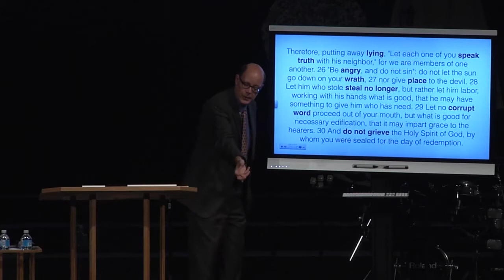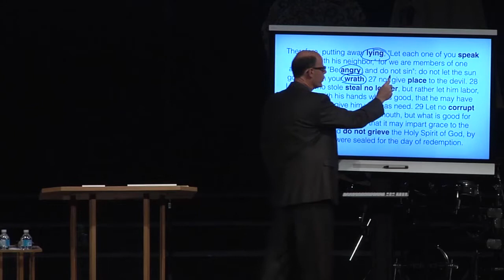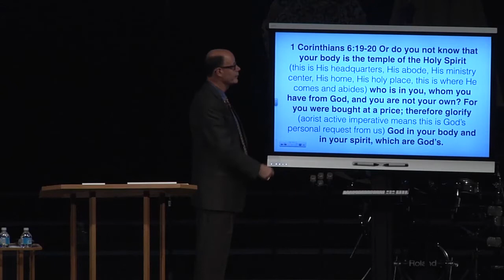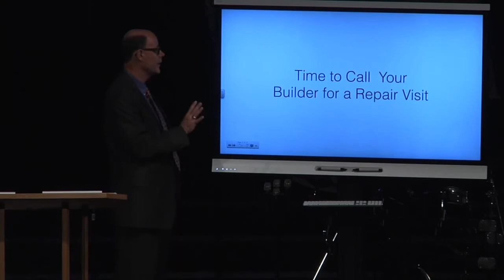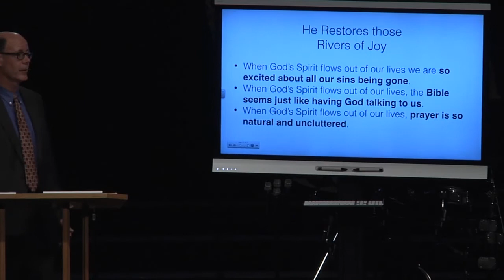Is Your Spiritual Life Quenched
From An OVERFLOWING LIFE is a CHOICE Discipleship #4 (ESH-28)